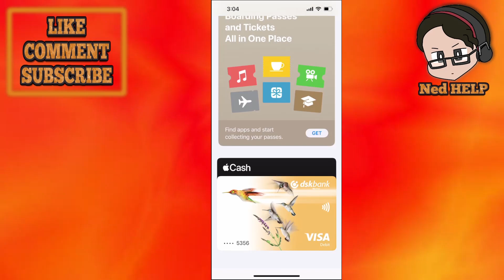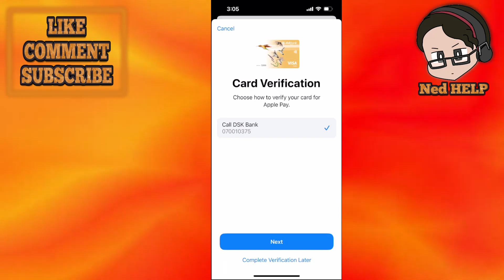How To Verify Card On Apple Pay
In this video I show you how to verify card on Apple Pay. If you want to learn how to verify your debit or credit card in Apple Wallet then this is the tutorial for you.